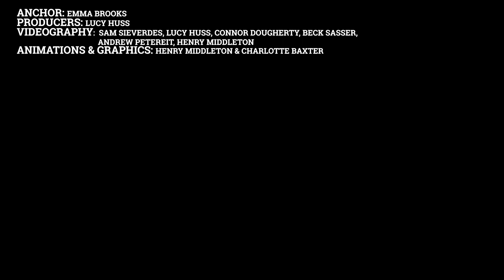Weekly Beacon - October 11th